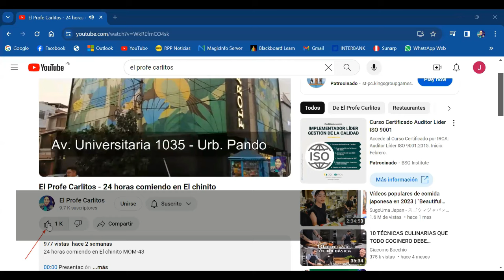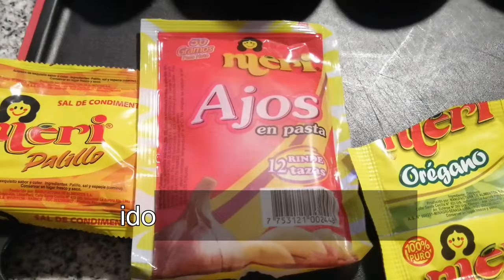El Profe Carlitos - Preparamos pollo a la cerveza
Preparamos pollo a la cerveza MOM-87

00:00 Presentación
00:07 Inicio
00:54 Ingredientes
01:42 Preparación del plato
04:01 Presentación del plato
05:20 Despedida